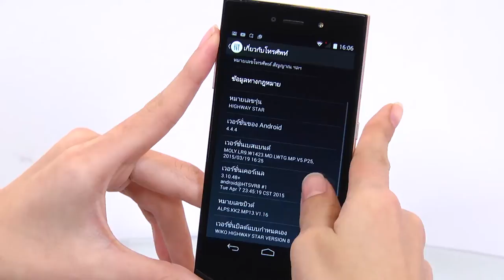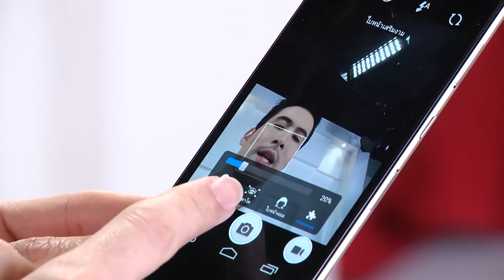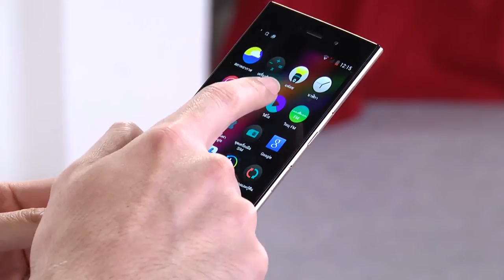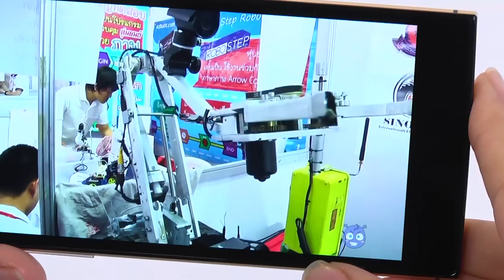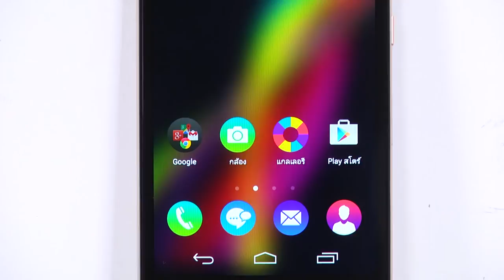Wiko Highway star 4G | Review